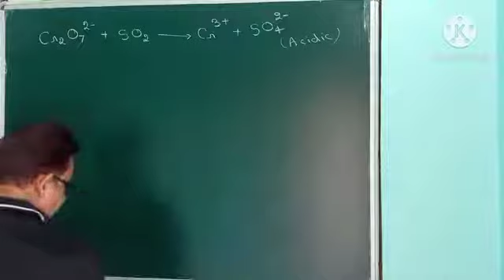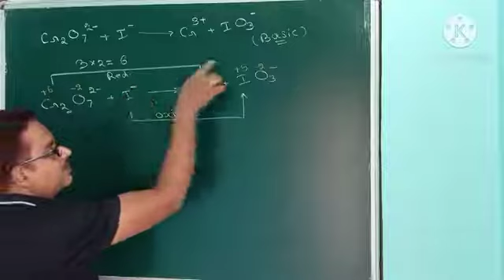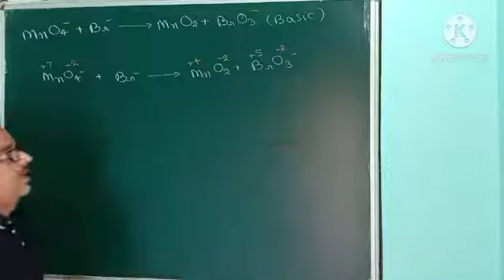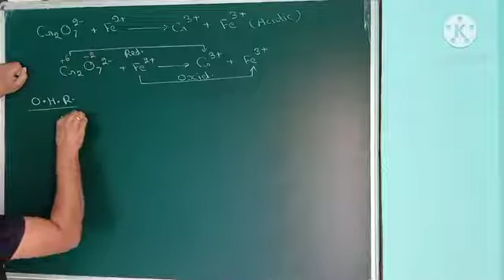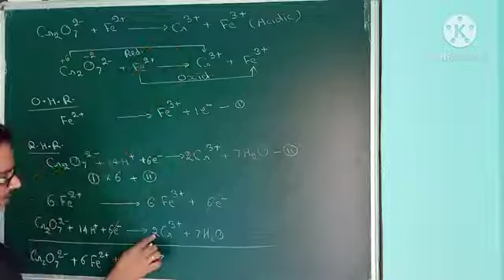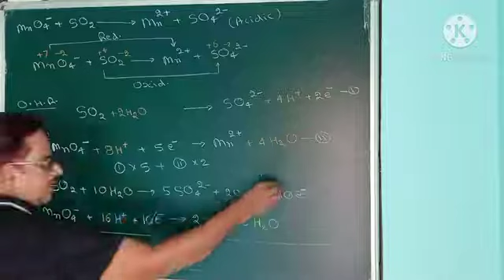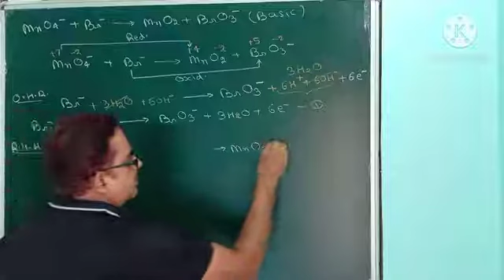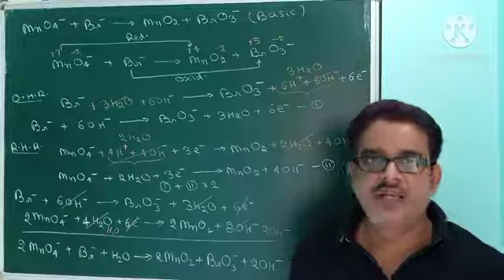Redox Reaction II रेडाॅक्स /अपोपचय अभिक्रिया II Physical Chemistry II Dr. Pankaj Sir II Lecture - 05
Subject - CHEMISTRY
Class - XI,
Chemistry Part -2,
Physical Chemistry,
Redox Reaction
Lecture - 05

Redox reactions are oxidation-reduction chemical reactions in which the reactants undergo a change in their oxidation states. The term ‘redox’ is a short form of reduction-oxidation. All the redox reactions can be broken down into two different processes – a reduction process and an oxidation process.